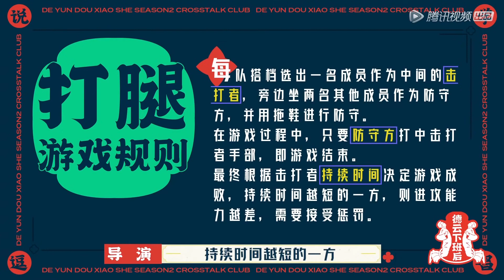🍁难怪晚会九良两次摁住老秦教导他规矩，老秦刚进队被九良约饭，担心九良没朋友，吃完饭还赴约！【德雲斗笑社】